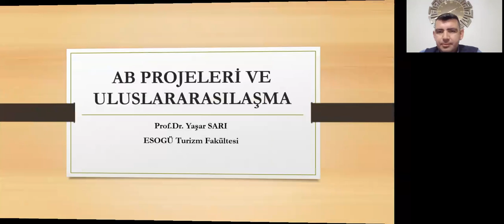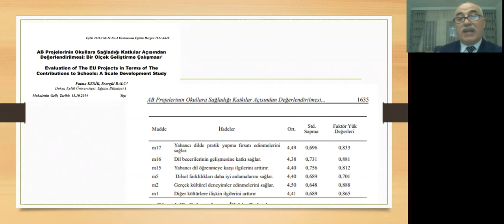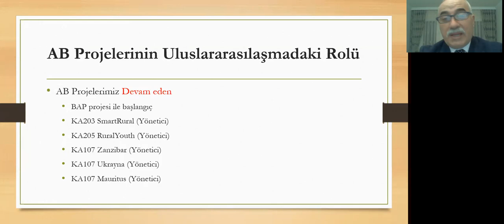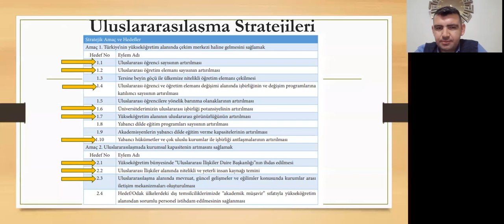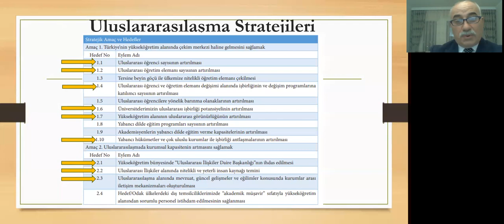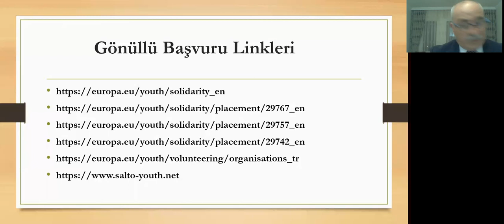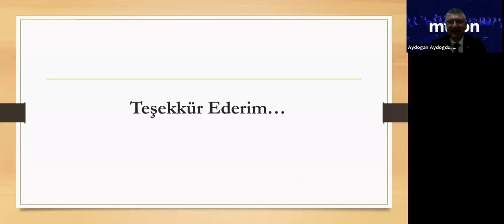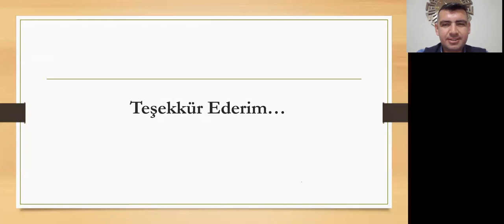Turizmde AB Projeleri ve Uluslararasılaşma